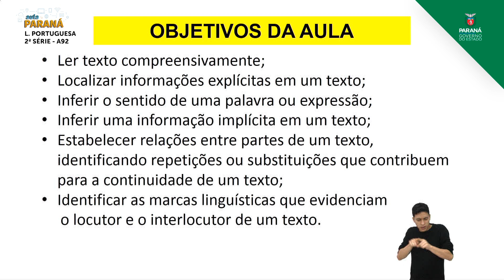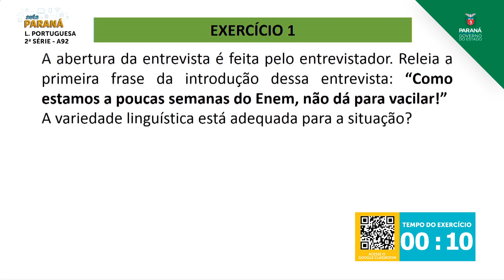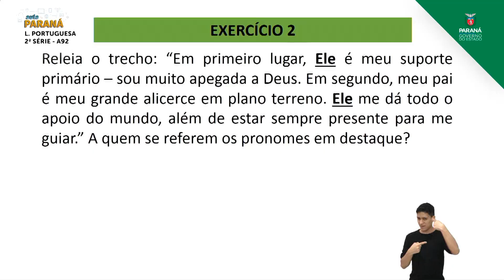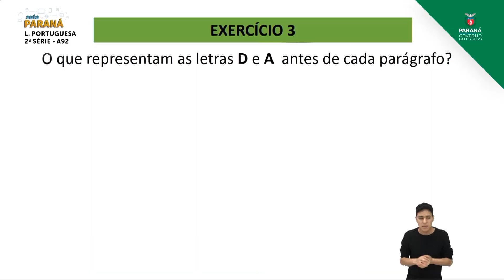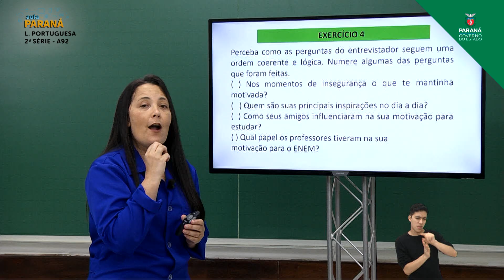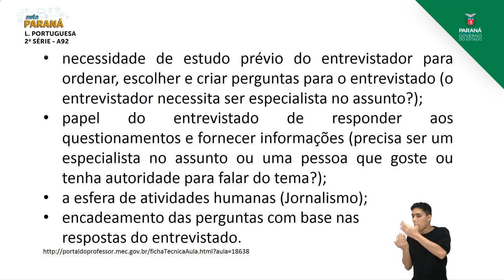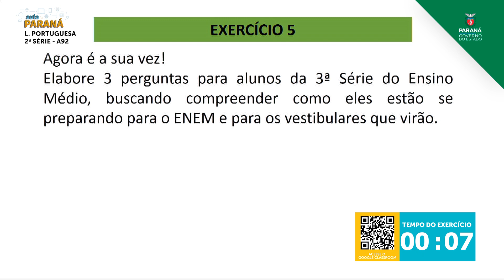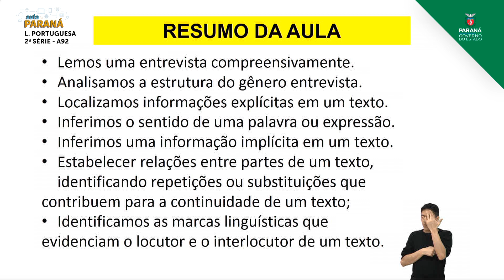2ª Série | Língua Portuguesa | Aula 92 - Entrevista - Parte 2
Professora Carolina Molina